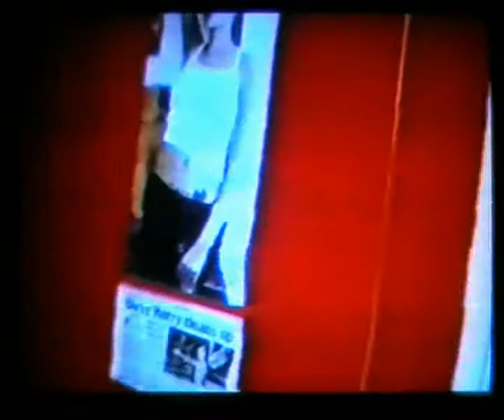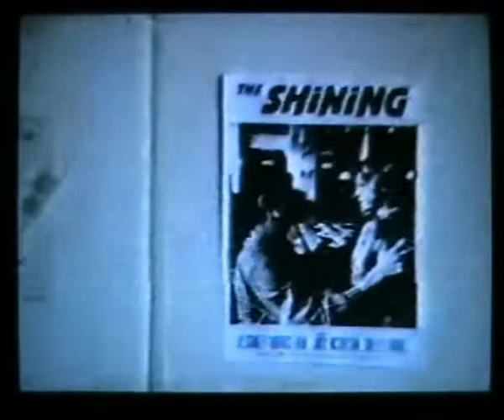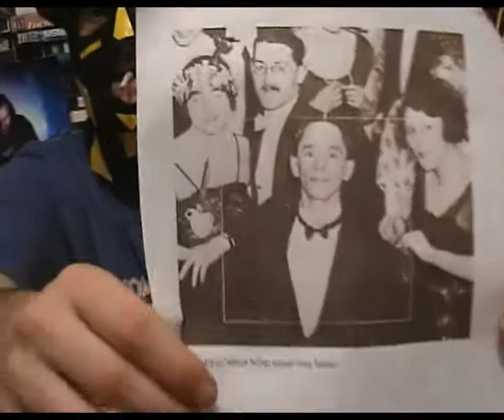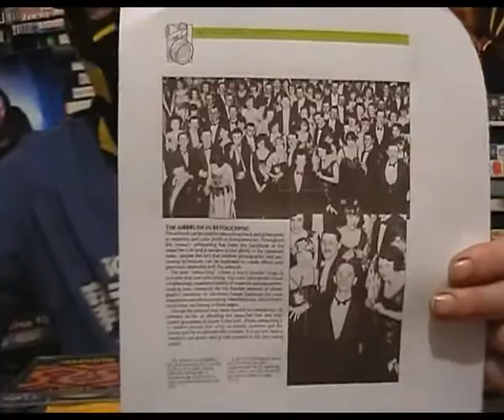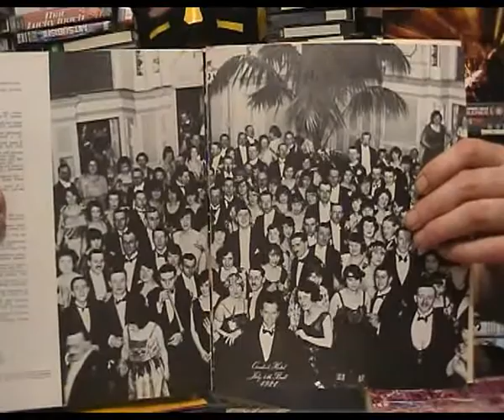Doleyman 1 :Shining and Room 237.(Part 2 of 2)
Here's the Part 2. Hope you enjoy it.